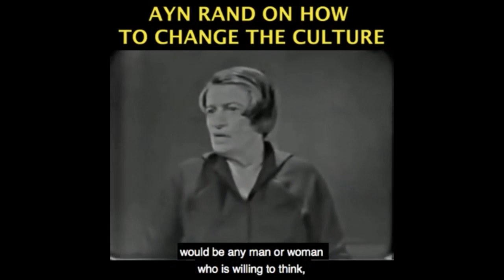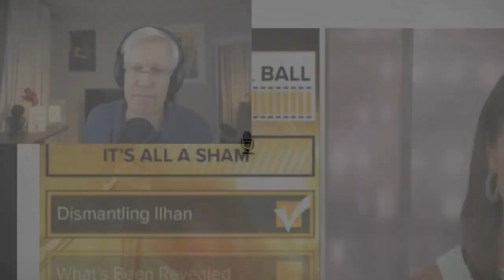Why I Attack the Right...